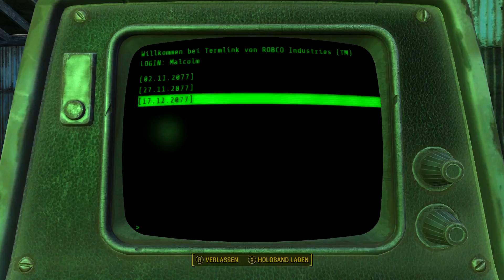FALLOUT 4 #044: Der endlose Weg nach Diamond City «» Let's Play Fallout 4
Schaue gerne bei meinen Freunden von Hi-Tech Gamer PCs vorbei und sichere Dir die Zukunft der PC-Spiele mit einem High-End-System zu fairen Preisen!

►►► ENDSCREEN:

VIDEO: Offizieller Launch Trailer zu Fallout 4

►►► SPIELBESCHREIBUNG

Name: Fallout 4
Entwickler: Bethesda Game Studios
Publisher: Bethesda Softworks
Plattform: Xbox One, PC
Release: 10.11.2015